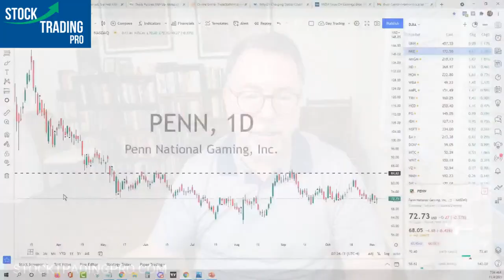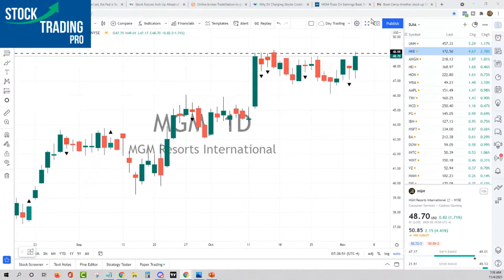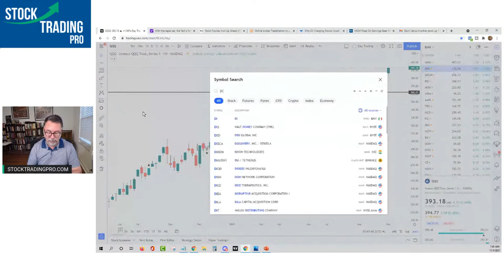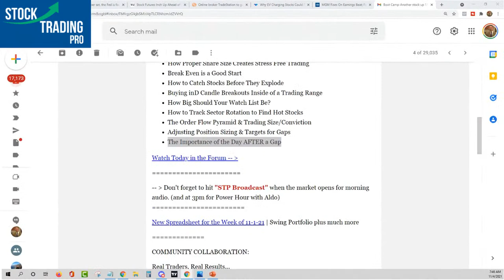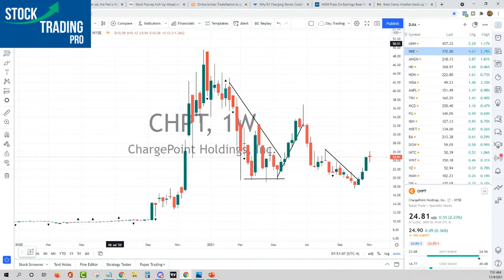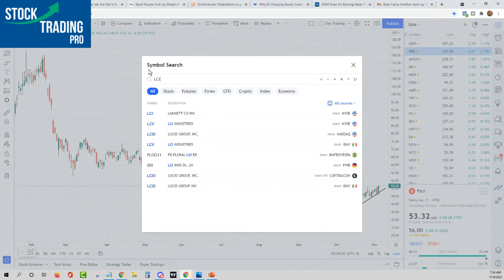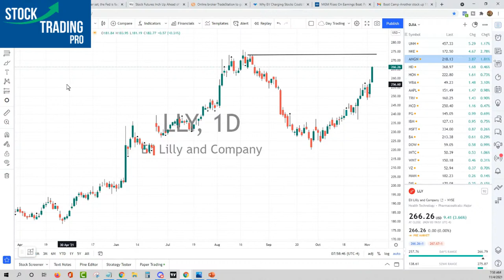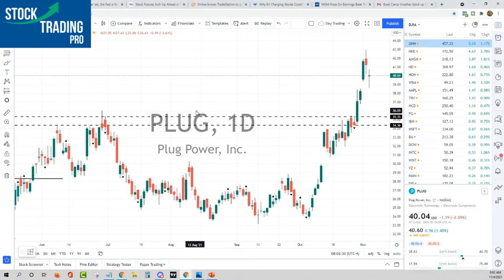Stock Market Live | Top Stocks to Buy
PODCAST
Stock Trading Made Easy